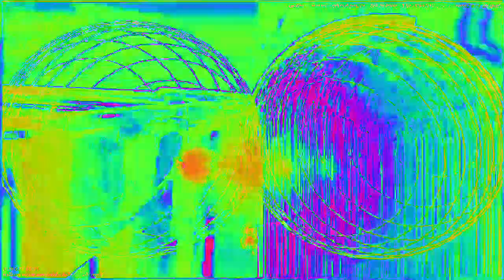[EPILEPSY WARNING] Movie 23 02 04 19h33m03s